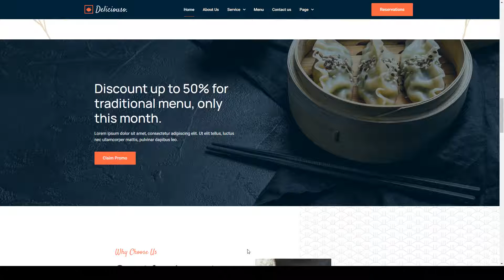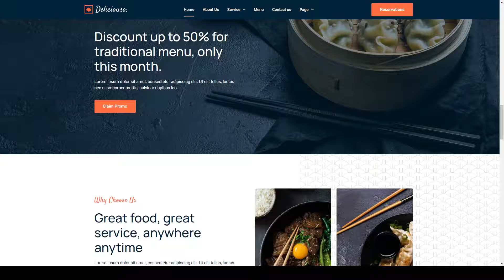Deliciouso - Catering and Restaurant Elementor Template Kit restaurant online restaurant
Tags cater, catering, delivery, food, food delivery, food online reservation, foodies, menu, online food, online order, online restaurant, order, reservation, restaurant, takeout